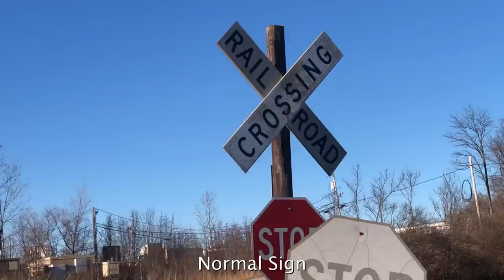CSX Train With DPU Blocks Fire Trucks, Norfolk Southern Gondola Train & Model & Toy Trains In Ohio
House Fire Run near railroad tracks forces fire trucks to bypass blocked railroad crossing.  CSX train with mid train DPU and a Norfolk Southern train with nothing but gondola cars as far as the eye can see.  Huge Lionel Model Train Layout with old Lionel Toy Trains.  Steam train locomotives, Amtrak train and a switcher locomotive are running on a huge layout with dozens of buildings and ancient Lionel trains.  The model trains are in a tent set up in a parking lot in Milford, Ohio.  Noisy trucks in the parking lot can be heard drowning out the model trains.  The CSX train with the DPU was in Walton, Kentucky on the Short Line.  There was a call for a house fire and the fire trucks had the road blocked while I was trying to get to the crossing to film a CSX train.  I thought it was a car wreck since I see them all the time but it turned out to be a fire run at a house and that turned out to be nothing.  You can hear the fire trucks in the video about mid way through the train.  They rerouted around the train.  I tried to turn to film them but couldn't due to my seat belt.  The Norfolk Southern train with all the gondola cars was north of Richwood, Kentucky and not far from Florence.  The railroad crossing sign there was interesting since they had the cross bucks mixed up on one of them.  The model train layout was at a tree nursery and inside a tent in the middle of a huge blacktop parking lot in Milford, Ohio.  The trains are short because they keep derailing on the sharp curves.  Look how fast the girl there was running them!  Lol.  She said they come off the tracks all the time but they didn't while we were there.  Filmed December 22, 2021AD.
 Please thumbs up and watch another JawTooth video to help my channel.  The views help keep me on the road.  The ads pay for gas and other expenses.